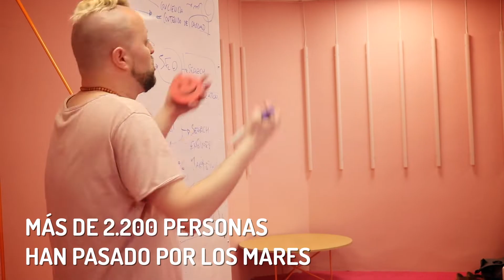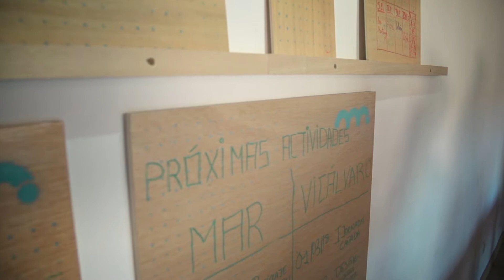Feliz verano desde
Llegamos al segundo verano MARESMadrid con 34 proyectos incubados, 281 proyectos acompañados, más de 200 eventos realizados, 25 comunidades de aprendizaje en marcha,
En agosto, los MARES tienen horario especial. ¡Feliz verano!